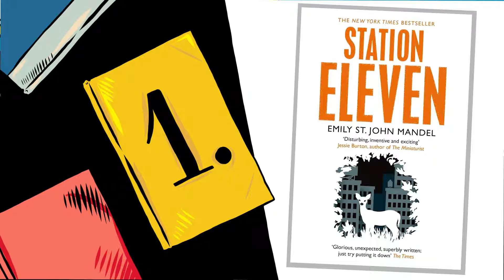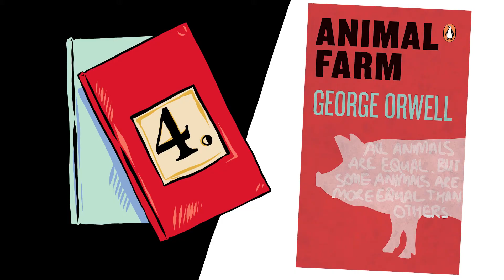Dystopian novel recommendations by Skins star Sebastian de Souza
Skins and Normal People star Sebastian de Souza recently joined us to talk about his dystopian novel recommendations.

With their frightening visions of the future, dystopian novels are one of the most cutting tools the writer has to attack the ills of current society. From science fiction to political satire, the best dystopias encourage us to stand up and fight for what we believe in – lest the speculative future becomes real.

Actor and writer Sebastian de Souza – who has previously captivated in Normal People, Skins and The Borgias – has just unleashed his own dark vision on us. His novel Kid: A History of the Future is set in 2060, when a series of deadly pandemics, devastating environmental disasters and a violent surge in cyber terrorism has driven most people to live in a virtual reality.

As part of his research, de Souza immersed himself in the writings of his predecessors. Here, he chooses the best dystopian novels everyone should read.

00:00 Top five dystopian novels, recommended by Sebastian de Souza

00:39 Station Eleven by Emily St. John Mandel

This book is insanely relevant. It’s about a flu pandemic that wipes out something like 95 per cent of the world. It turns the idea of the dystopian novel on its head, presenting a discussion of whether the ‘before’ was better than the ‘after’, or the ‘after’ is actually better than the ‘before’.

01:51 The Parable of the Sower by Octavia E. Butler

This is a razor sharp, searing appraisal of our own power structures in the present day, but through the eyes of a 15-year-old African American girl in an imaginary world.

03:07 Ready Player One by Ernest Cline

This book is just so much fun because it manages somehow to pull just about every single pop culture phenomenon from the 80s into this crazy virtual reality universe. It made me wonder: if everyone is existing in this amazingly detailed, vivid, beautiful world, what does the outside world look like?

04:15 Animal Farm by George Orwell

Orwell frames this commentary on Communism, amongst other lots of other things, through the lens of a farm and its animals, which is something anyone and everyone can understand and connect with – however young they are.

04:48 Clockwork Orange by Anthony Burgess

Three words. Absolutely. Effing. Crazy.